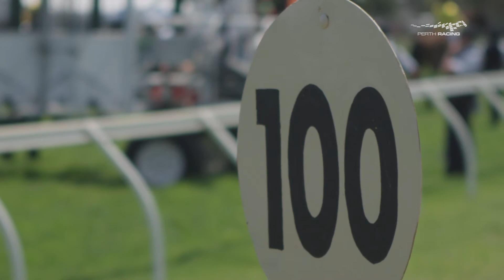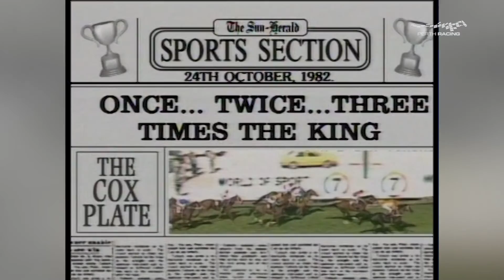Perth Racing featuring Dennis Cometti - History of The TABtouch Masters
To celebrate the launch of our world-first, $3 Million TABtouch Masters, our Vision team have put together this video showcasing the historical Railway Stakes, Winterbottom Stakes and Kingston Town Classic - voiced by WA's own Dennis Cometti